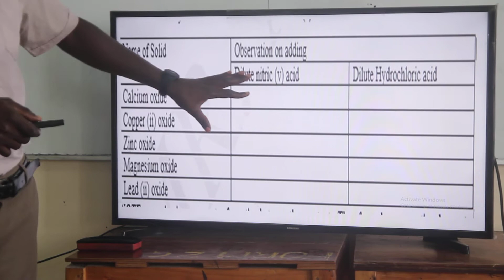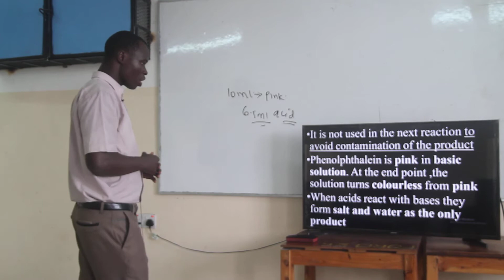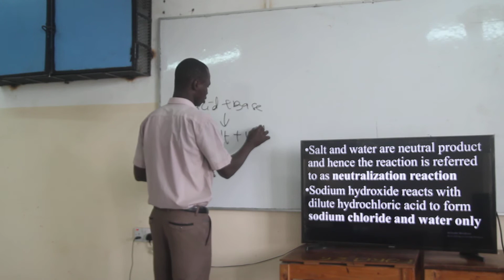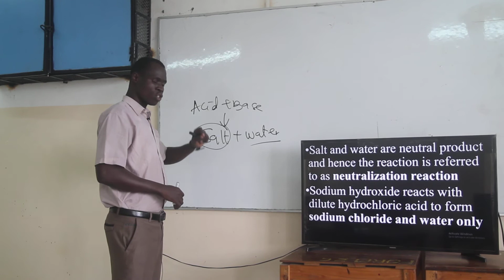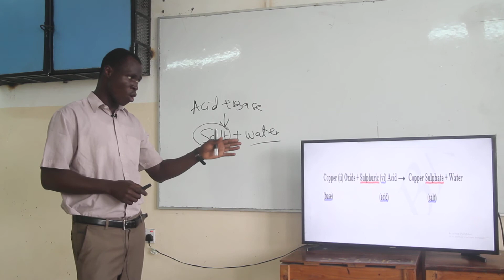AIRED 13TH AUGUST 2020 SEC MR ABNER CHEM FORM 1 LESSON 15 PART 1 12TH AUGUST 2020